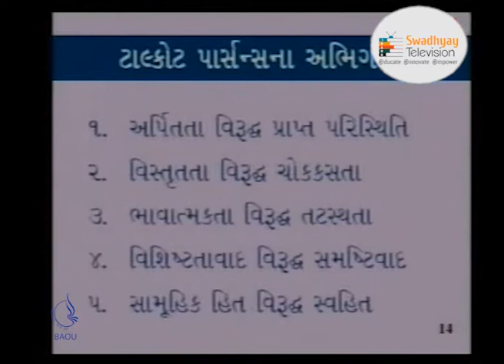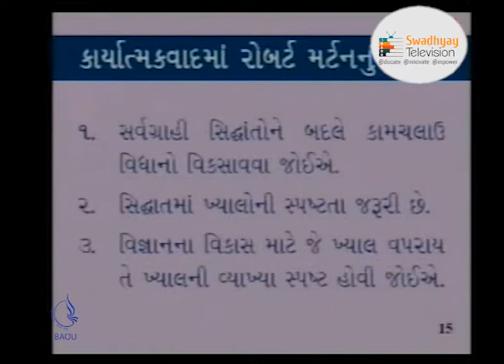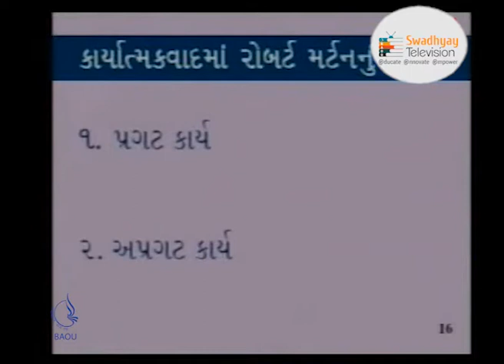MA- SOCIOLOGY MSO -01 SAMAJSHASTRIYA SIDDHANTO UNIT-01 KARYATMAK VAAD-TAL PARSANS DR AMRAPALI MERCH